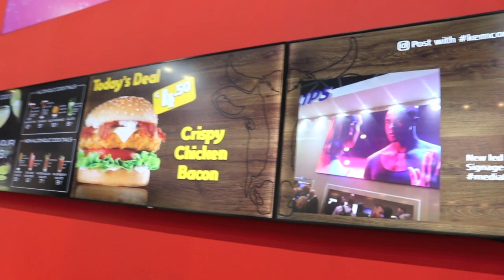Augusto Ottolina, Technical Manager di Kemcomm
Il distributore italiano di Philips Professional Display Solutions ha presentato a ISE 2019 la nuova piattaforma di digital signage denominata K-signage